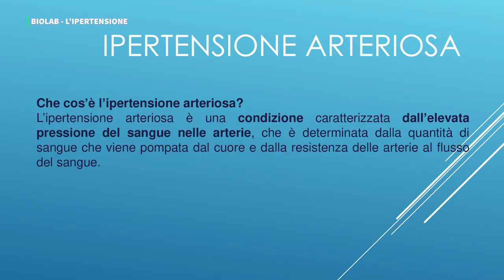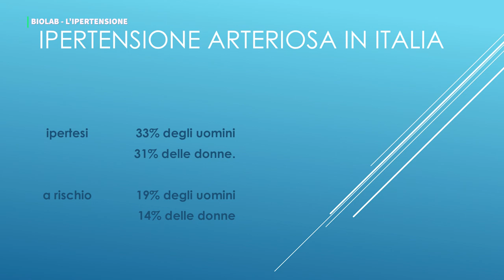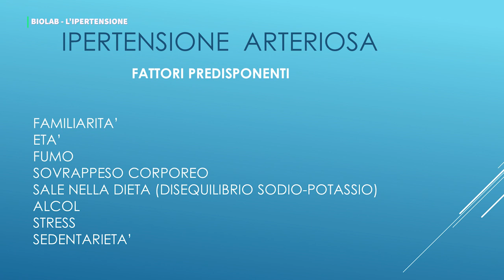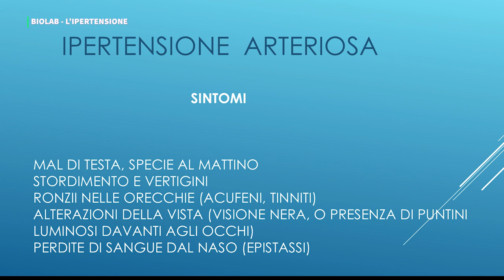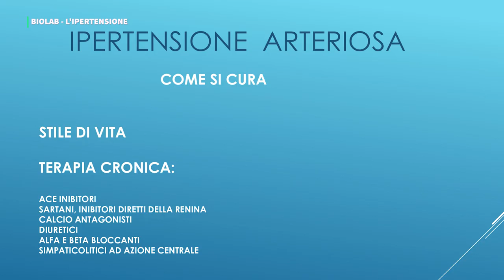BIOLAB, L' ATTENZIONE DIVENTA RICERCA - PUNTATA 4 - L' IPERTENSIONE